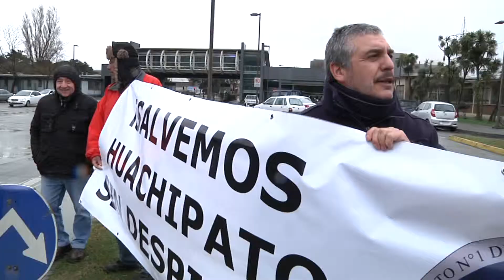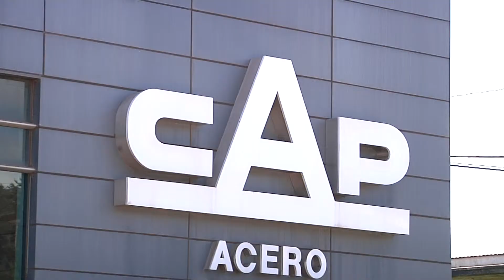Huachipato desmintió nuevos despidos masivos en proceso de reestructuración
El aviso fue entregado durante la visita de autoridades a la planta siderúrgica.